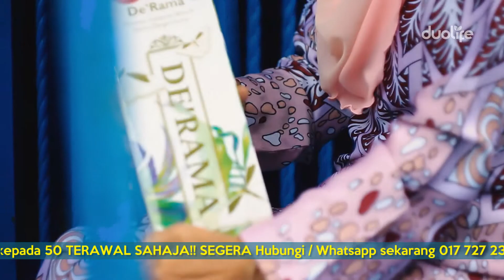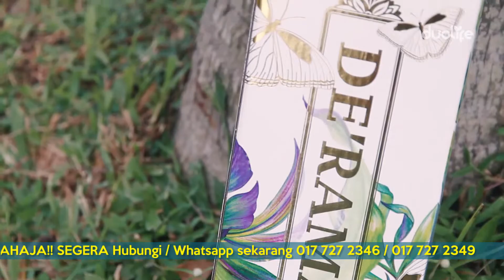Capsule Video Jus De'rama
Testimoni Jus De'rama
Client : Duolife Sdn Bhd

Jom dengar sedikit penjelasan dari Puan Siti dari Melaka tentang kebaikan Jus De'rama. Beliau merupakan ejen sah dan pengguna setia jus De'rama

Berminat dengan pakej video ini ?
Hubungi 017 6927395 / 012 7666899
untuk tempahan.